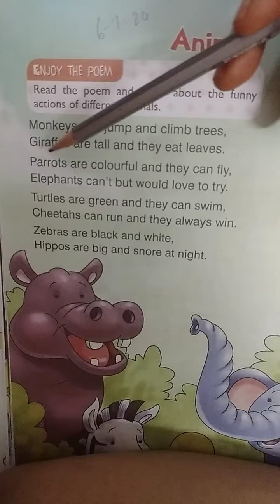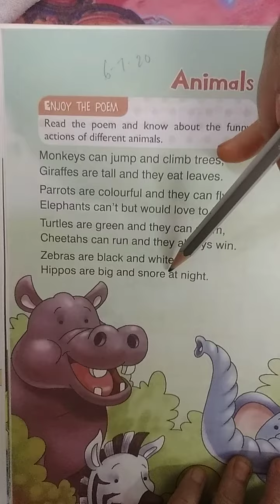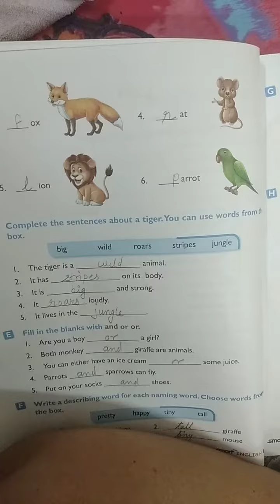6/7/20 class 1 English